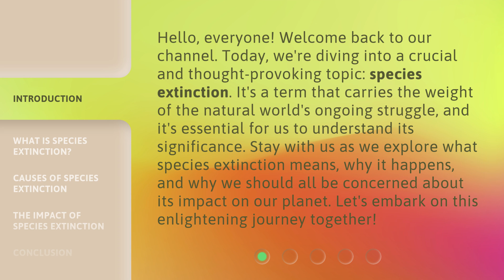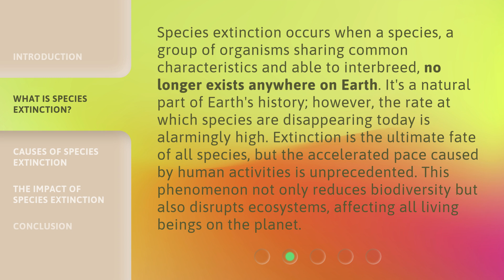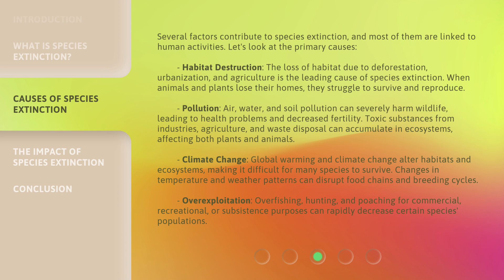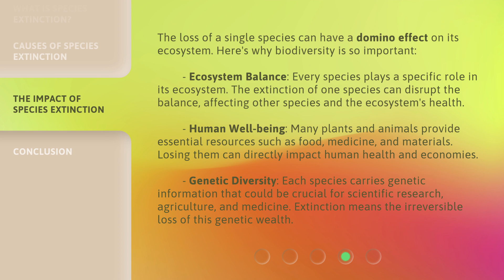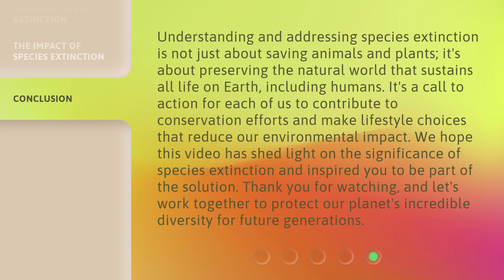Understanding Species Extinction: A Journey Through Nature's Alarm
Unveiling Nature's Alarm: Understanding Species Extinction • Embark on a captivating journey through the intricate web of nature as we explore the alarming phenomenon of species extinction. Discover the delicate balance that sustains our planet's biodiversity and the urgent need for action to protect our precious wildlife.

00:00 • Introduction - Understanding Species Extinction: A Journey Through Nature's Alarm
00:42 • What is Species Extinction?
01:21 • Causes of Species Extinction
02:37 • The Impact of Species Extinction